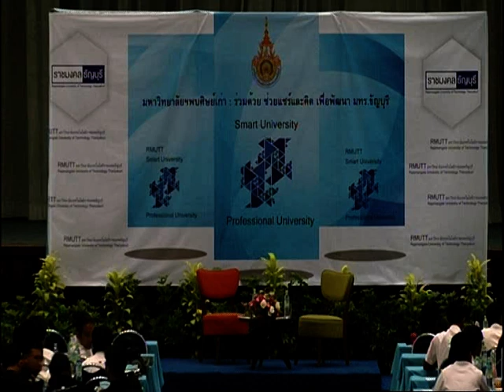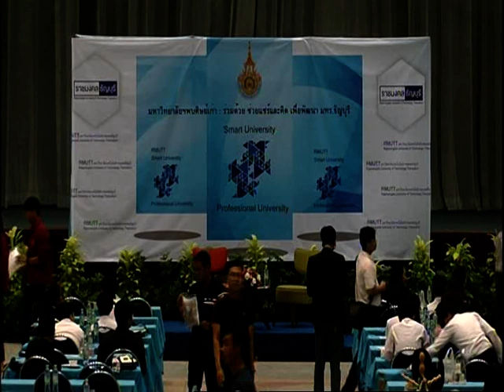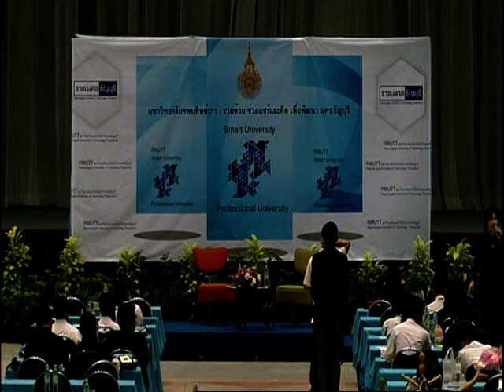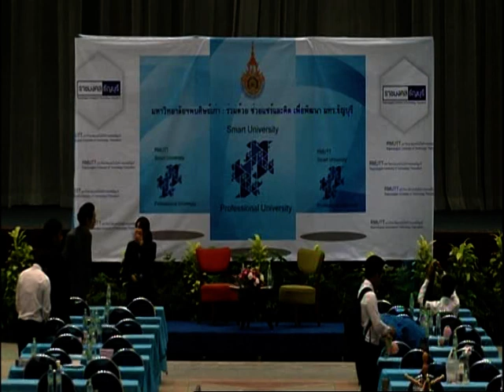ราชมงคลธัญบุรีพบศิษย์เก่า 2560 (4)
นายวิรัช โหตระไวศยะ รองอธิการบดีมหาวิทยาลัยเทคโนโลยีราชมงคลธัญบุรี เป็นประธานเปิดโครงการ มหาวิทยาลัยพบศิษย์เก่า : ร่วมด้วยช่วยแชร์และคิด เพื่อพัฒนา มทร.ธัญบุรี วันที่ 9 กันยายน 2560 ณ หอประชุม มทร.ธัญบุรี